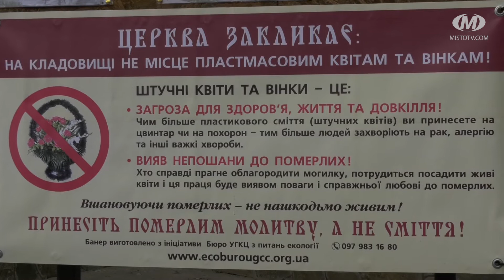Штучні квіти — загроза довкіллю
Тиждень після Великодня — поминальний. В ці дні хмельничани йдуть на кладовища, аби прибрати могили рідних та вшанувати їхню пам’ять. Традиційно купують квіти, в тому числі і штучні. Багато років поспіль і екологи, і священники просять людей не нести пластик на цвинтар. Він розкладається дуже повільно. А під час згоряння виділяє небезпечний діоксин, накопичення якого призводять до онкологічних захворювань.